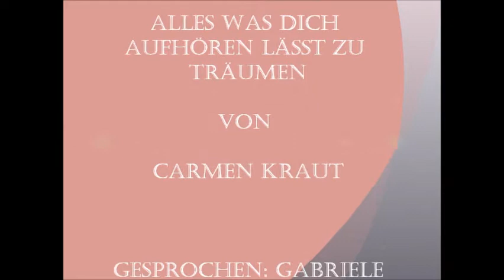ALLES WAS DICH AUFHÖREN LÄSST ZU TRÄUMEN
gesprochen: GaBriele
lichtaufstieg.de